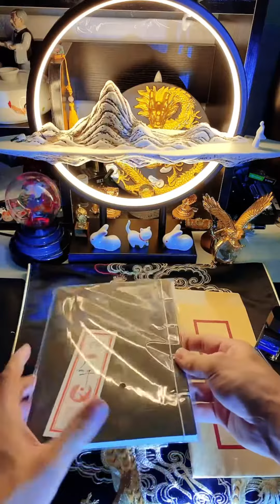Bút máy và ống mực viết chữ Hán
- Địa chỉ lớp học và cửa hàng Thư Pháp : Số nhà 12 ngõ 31 Phan Văn Trường Dịch vọng hậu Cầu Giấy - Hà Nội